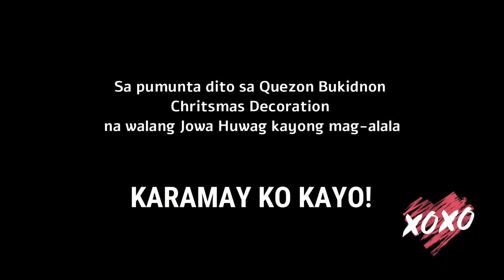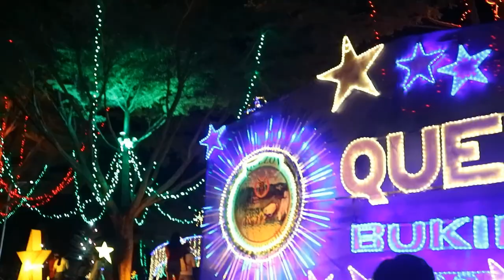Quezon Bukidnon World Class Christmas Decoration | Nerf Onipa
Hello mga tee I am proud to share to you ang isa sa pinaka tourist attraction ngayon dito sa aming lugar ang aming Municipal Christmas Decoration. Sana masaya kayo sa videong ito mga tee!

You can visit here during nigh time just bring your Vaccination Card and Valid ID.

Thankyou so much to Congressman."Manoy" Manuel Zubiri for the oppurtunity to have a short converstaion with him. Thankyou Cong. mabuhay ka!

FOOLOW ME:

IG|TIKTOK|KUMU|FB : Nerf Onipa